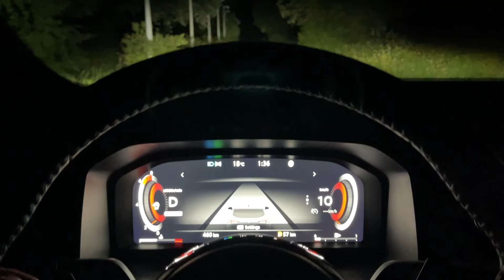Nissan QASHQAI 2022 - MATRIX LED lights test & demonstration at night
I got the new Nissan Qashqai 2022 on the test, and in this video I show you how do the Matrix LED lights in Tekna trim work during the night.

MODEL IN THE VIDEO:
1.3DiG-T 158 HP Xtronic CVT
4WD
Matrix LED lights
19-inch wheels
COLOR: Pearl White Metallic with Black roof
12,3-inch digital cockpit
9-inch touchscreen
Trunk space: 480 litres
panoramic roof
PRICES:
Base price: 179.900 Croatian kuna (24,018 EUR)
Price for Tekna trim, 158 HP, CVT & 4WD: 270.028 Croatian kuna (36.046 EUR)